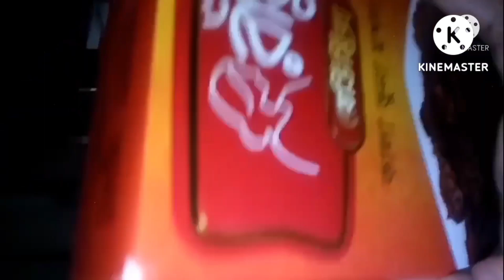ঈদ স্পেশাল প‍্যাকেট মসলায় সহজভাবে কালা ভুনা || Easy Beef kalavuna recipe || Tahmina cooking